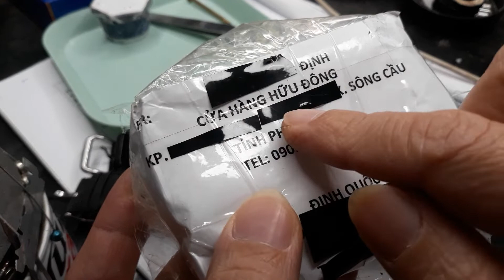tháo đồng hồ cổ có mặt kính cực hiếm